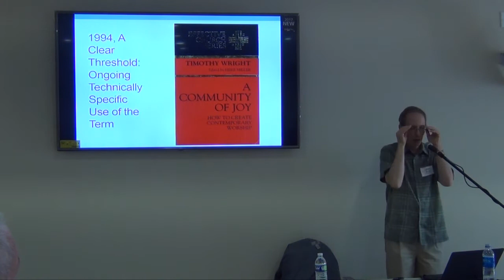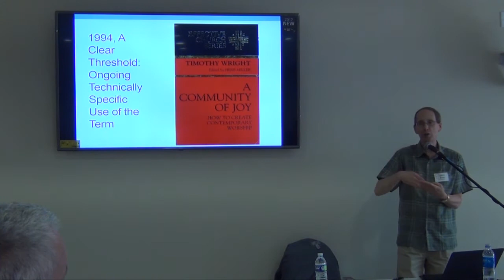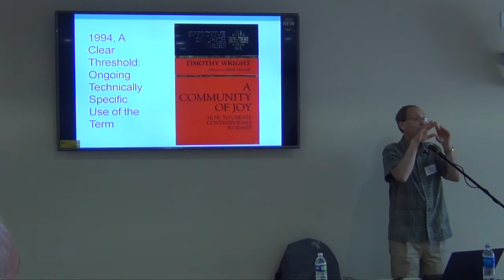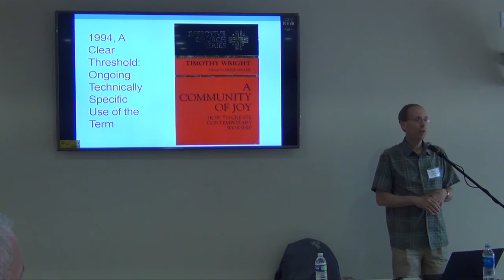Split Between Theology and Style (Lester Ruth)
Charismatics and Pentecostals naturally merged theology and methodology impacting contemporary worship in every denomination. But most simply thought it was a matter of style.  From Lester Ruth’s June 2017 seminar, When the Music Fades (or Not): Exploring the Historical Origins and Development of Contemporary Worship.